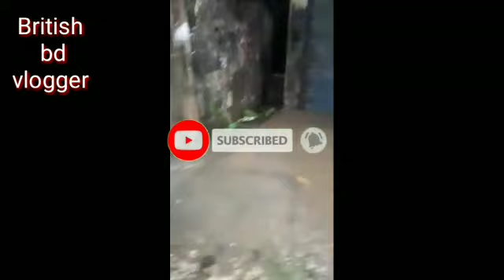মৌলভীবাজারে বন্যার ভয়াবহ অবস্থা দেখুন british bd vlogger vlog 2022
BRITISH BD VLOGGER VLOG 2022